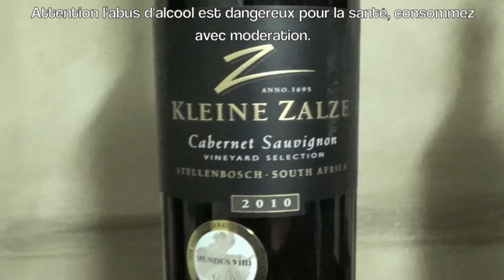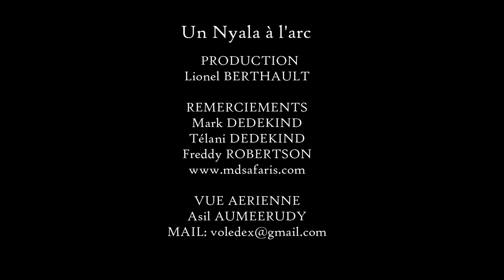Un Nyala à l'arc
Chasser à l'arc chez Mark DEDEKIND un Nyala est une chasse iconique. Ecoutez et vous comprendrez pourquoi...